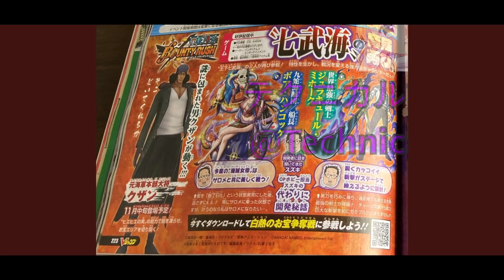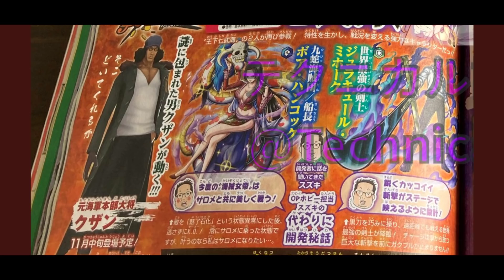Yoooooo The Wait Is Over! Timeskip Aokiji Is Coming! V Jump Scans! | One Piece Bounty Rush OPBR